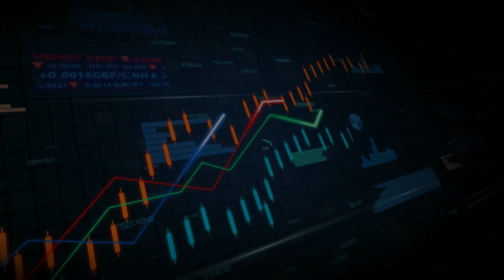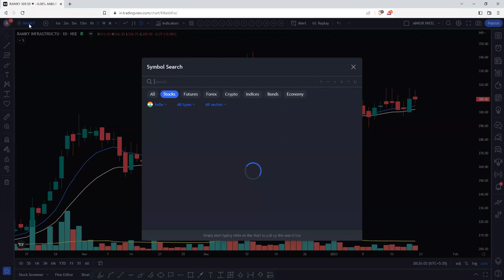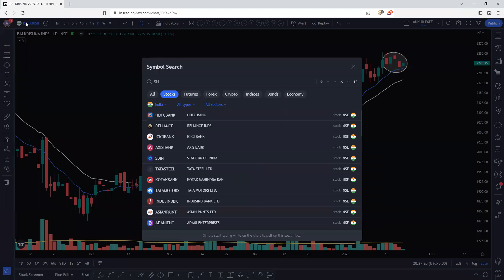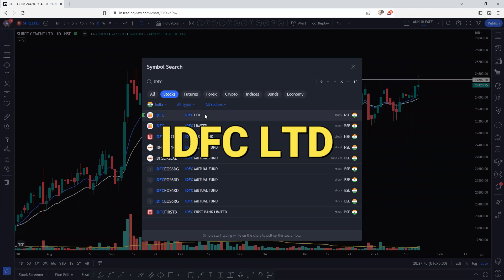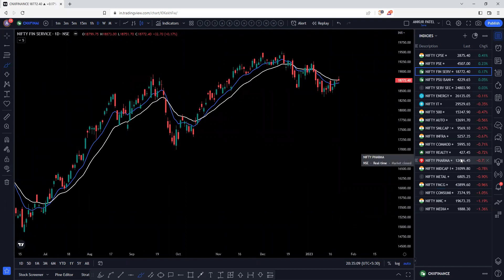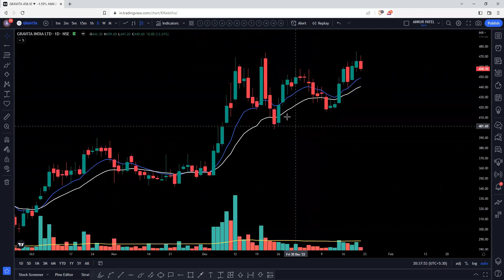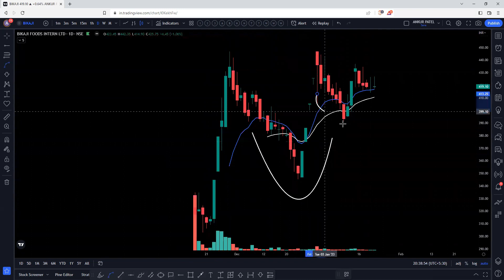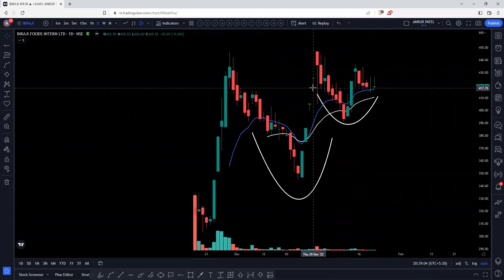10 Emerging Stocks to Watch Out | ANKUR PATEL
2.  Enter org: GQHDN